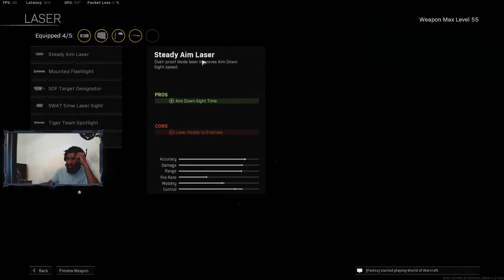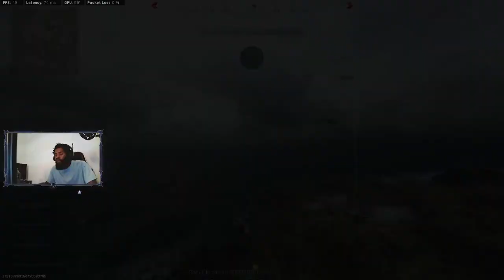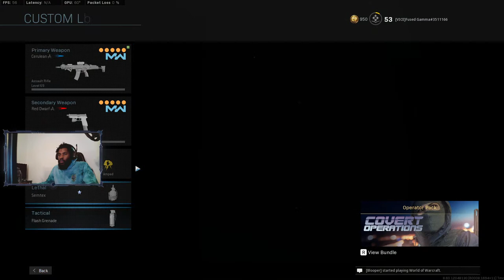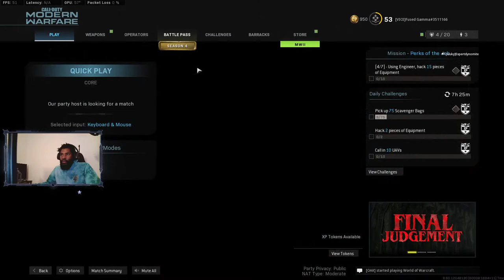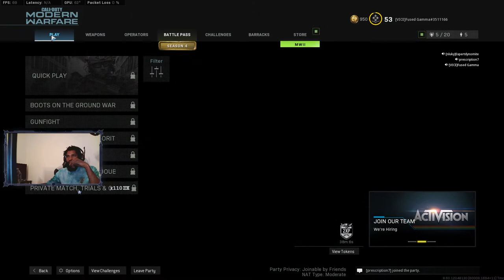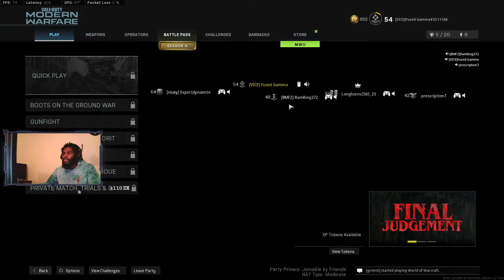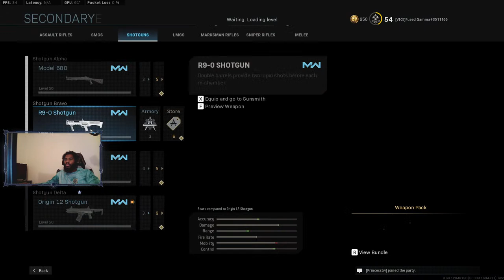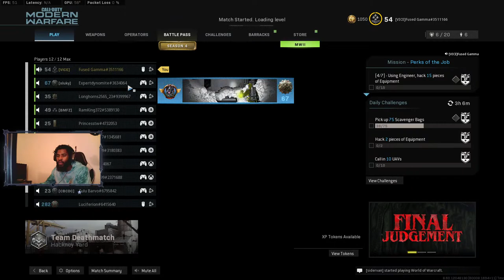Gamma Ray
Gamma Sity